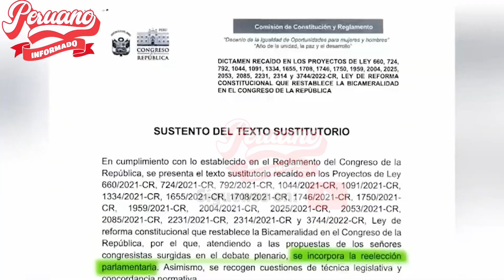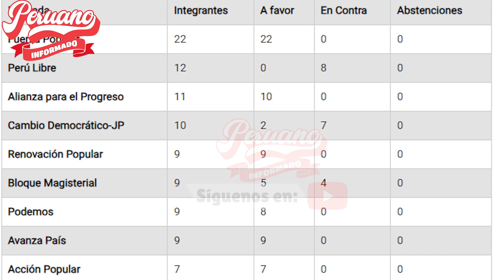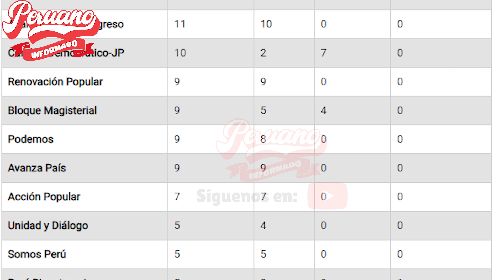¡Estos son los congresistas que votaron a favor y en contra del retorno a la bicameralidad!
- Congreso continuará investigando a miembros de JNJ a pesar de orden de PJ que suspende proceso